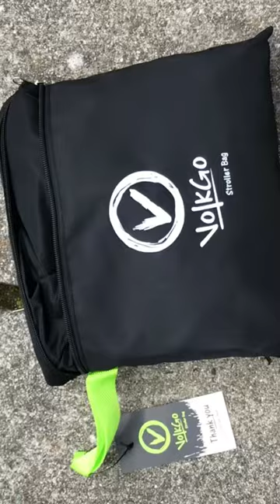Unbox V VOLKGO Gate Check Double Stroller Bag for Airplane Travel